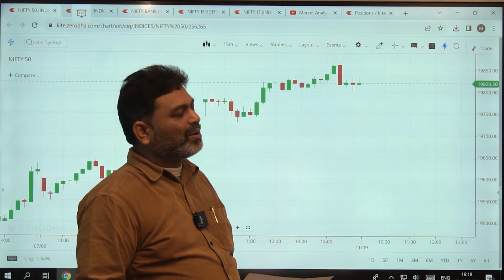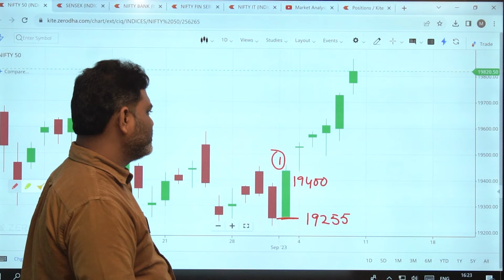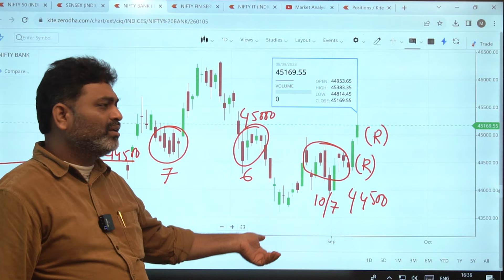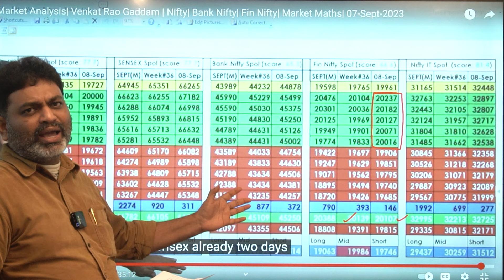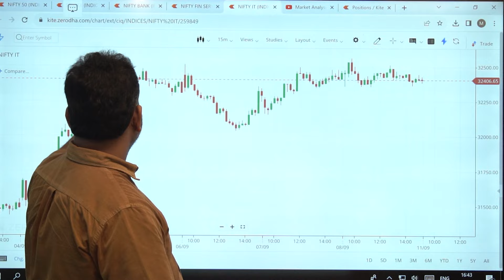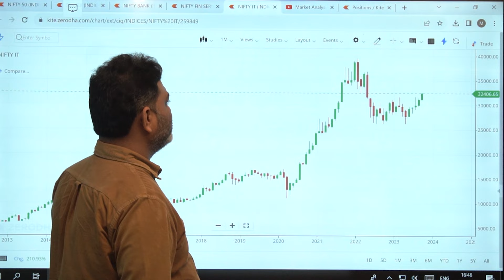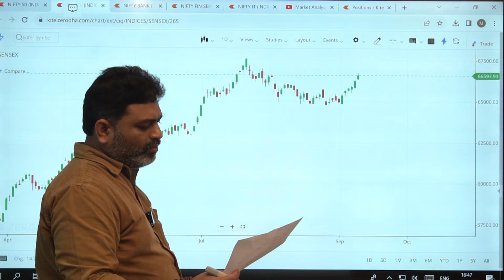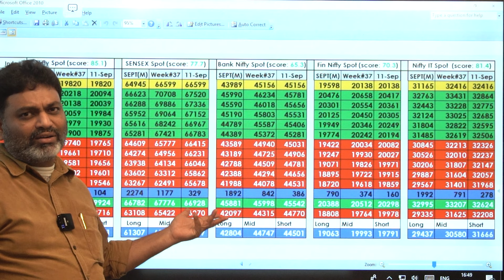Market Analysis| Venkat Rao Gaddam | Nifty| Bank Nifty| Fin Nifty| Market Maths| 08-Sept-2023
MarketMaths.com